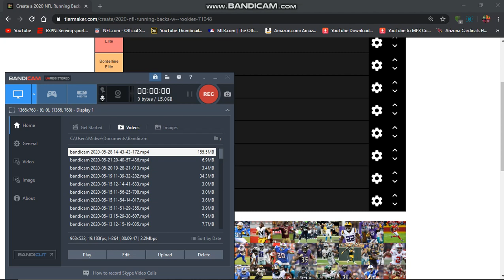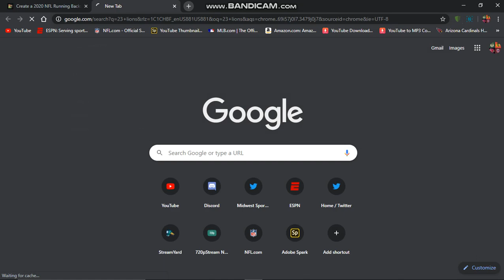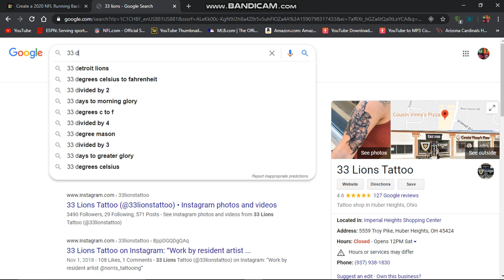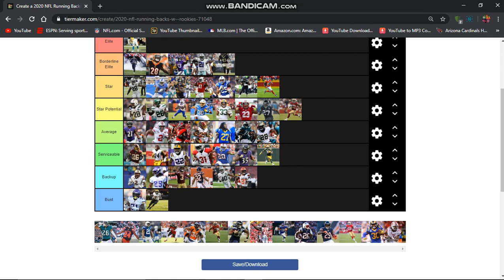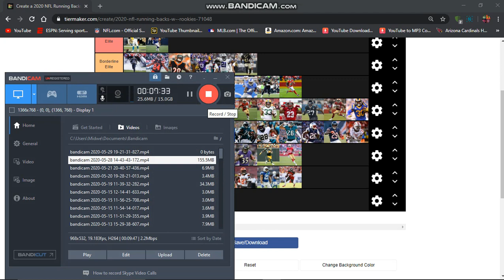2020 NFL Running Backs (w/ Rookies) Tier List